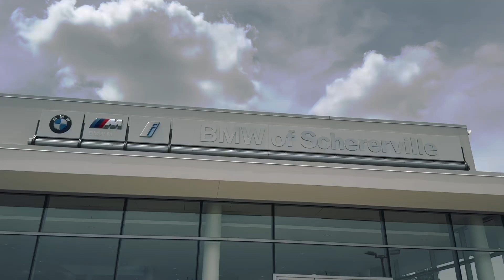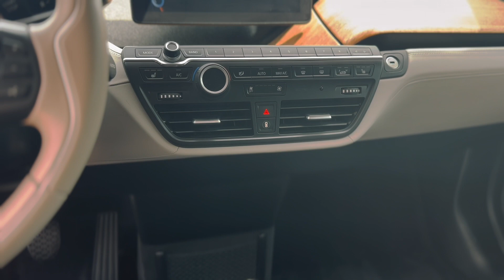Pre-Owned 2014 BMW i3 with Range Extender RWD Sedan 23478CC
Recent Arrival! Clean CARFAX. Odometer is 5549 miles below market average!

Our Accident Free, Low Mileage 2014 BMW i Series i3 Hatchback takes the stage in Laurel Grey as the ultimate in modern, sustainable innovation. Powered by pure Electricity that can be charged in just three hours with a 220-volt outlet offering 170hp with an Automatic transmission. This Rear Wheel Drive team takes 80-100 miles with each charge and easily maneuverable vehicle for urban environments. The unique aesthetic of our i3 is sure to get you noticed as it embodies large 19-inch wheels and aerodynamic details. The flowing silhouette is enhanced by a black belt that runs from the hood over the roof to the rear.

Inside our i3, enjoy natural fibers with a sound-absorbing property that creates pleasant acoustics and contributes to heat management in the seats. The handsome steering column has essential controls, including the instrument cluster and gearshift lever, and eliminates a center console. Enjoy the ease of navigation, a 6.5-inch instrument cluster screen, an 8.8-inch central display, and a display for audio and climate controls as you and three passengers enjoy the agility of this spirited ride.

Spectacularly innovative, our BWM i3 is filled with advanced safety features to protect you from harm. Being socially responsible has never looked so good in this i Series i3 Hatchback! Save this Page and Call for Availability. We Know You Will Enjoy Your Test Drive Towards Ownership!

Grey 2014 BMW i3 4D Hatchback with Range Extender Electric Motor Single-Speed Automatic RWD

Awards:
* 2014 KBB.com 10 Best Green Cars